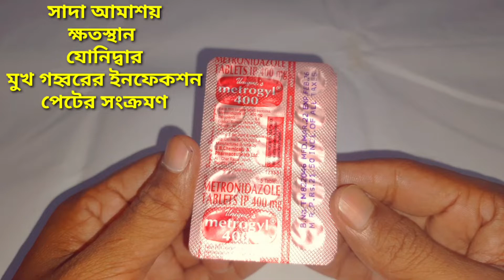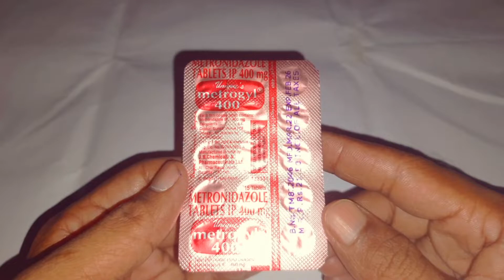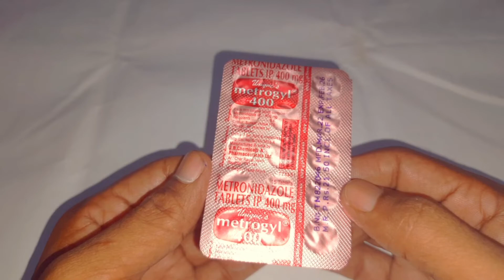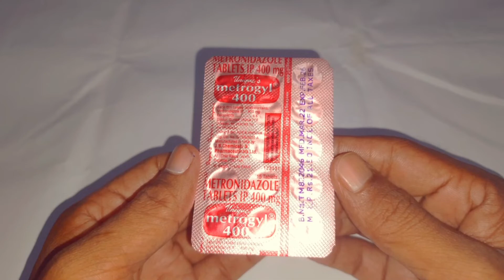Metrogyl 400 | Metronidazole 400 Tablet Use Dose Benefits Side effects In Bengali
Metrogyl 400
metronidazole 400
metrogyl 400 tablet
Metrogyl 400 use
metrogyl 400 use in bengali
metrogyl 400 benefits in bengali
metrogyl 400 Dose
metrogyl 400 tablet review
metrogyl 400 Side effects
metrogyl 400 bangla
metrogyl 400 in bengali
metrogyl 200
asanjeeban
metrogyl 400 uses

BENEFITS OF METROGYL 400:
Metrogyl 400 Tablet is an antibiotic medicine that helps your body fight infections caused by bacteria and parasites. It is used to treat infections of the liver, stomach, intestines, vagina, brain, heart, lungs, bones, and skin.

COMPOSITION:
Metronidazole (400)

MANUFACTURER:
J.B. Chemical

DOSE:
1Tab thrice a day after meal for adult dose or directed by physician.

COMMON SIDE EFFECTS:
vomiting
vertigo
constipation
headache

This video on this channel is designated for educational for knowledge purpose only. It is not intended to be a substitute for any information medical advice for care. Doctor you should not use this information to diagnose or treat any health problems. Please consult a doctor with any questions or concerns you might have regarding you for your child's condition.